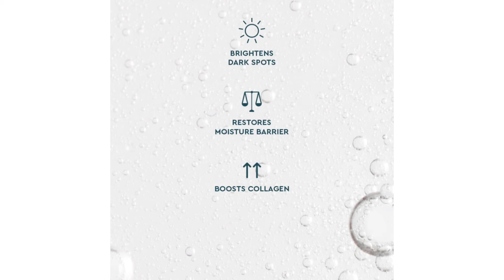Complexion Resurrection Duo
Get ready for clear, glowing skin.